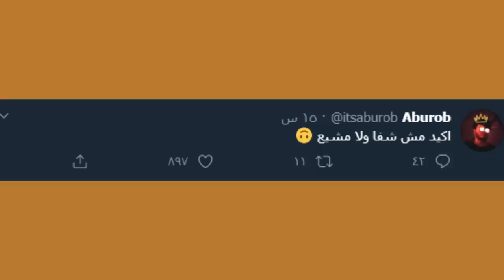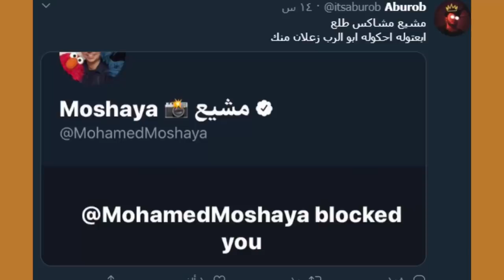تهجم احمد ابو الروب على عائلة مشيع بسبب انس واصالة وابو فلة ! وتهجم مرسال على بيسان وتهديدها بقوة !?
عائلة-مشيع
وسام تيكيت
وسام تيكيت اغاني
وسام تيكيت انستقرام
وسام تيكيت ويكيبيديا
ما عليك سوى الانتساب إلى هذه القناة للاستفادة من المزايا: